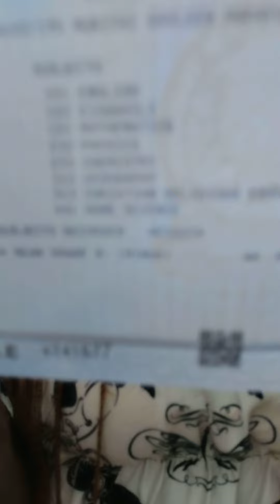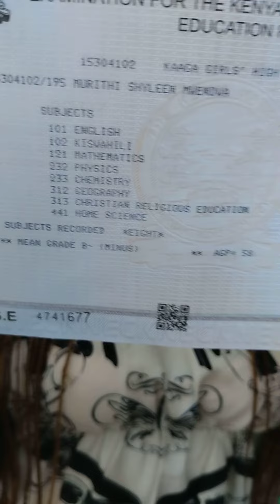The twins who enrolled for academic mentorship at Saita Academic Mentors and improved from D- to B-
No child enjoys that poor performance.

Every learner is struggling for good performance in school.

Actually, they spend sleepless nights battling the poor grades nightmare.

They need to be equipped with the right strategies on how to manage their studies for good grades.

At Saita Academic Mentors we equip leaners with the necessary appropriate effective study strategies for content retention and accurate retrieval.

These strategies have proven to work for those who have embraced them.

 Try us today, we will change your narrative.